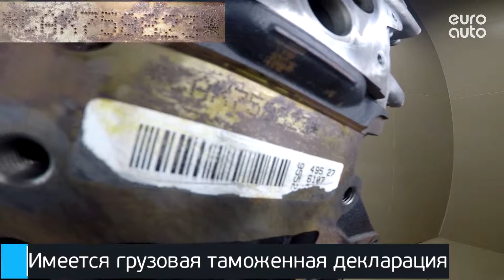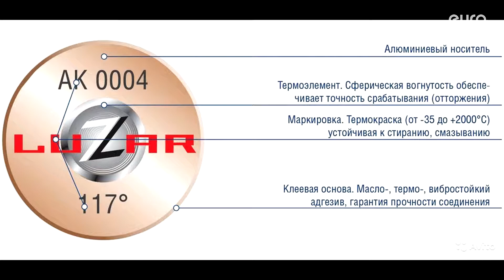Двигатель Skoda,VW,Seat для Octavia (A5 1Z-) 2004-2013;Golf Plus 2005-2014;Jetta 2006-2011;Leo...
Описание двигателя Двигатель Skoda,VW,Seat для Octavia (A5 1Z-) 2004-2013;Golf Plus 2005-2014;Jetta 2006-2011;Leon (1P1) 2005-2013;Altea 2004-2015;Superb 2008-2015;Golf VI 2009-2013;Scirocco 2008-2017;Yeti 2009;Passat [B7] 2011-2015;Jetta 2011
1.4Л. 16V ТУРБО 55163КМ. 2011Г. CAXA "КОНТРАКТНЫЙ" (СОПРОВОДИТЕЛЬНЫЙ ПАКЕТ ДОКУМЕНТОВ: СМР, ГТД, ДКП) 03C100038P